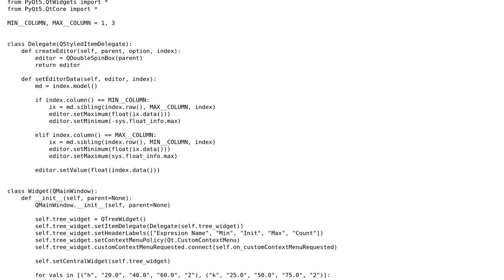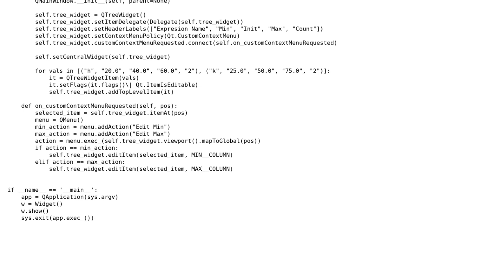QTreeWidgetItem validation with value before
With thanks & praise to God, and with thanks to the many people who have made this project possible! You are responsible for your own actions.